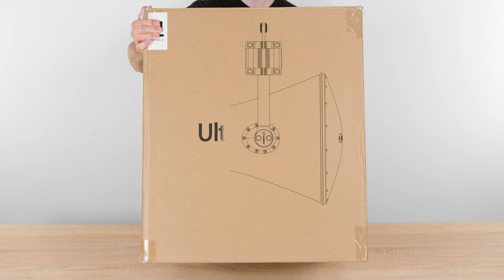UltraHorn Carrier Class, UH-CC-5-24 - UNBOXING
RF elements UltraHorn™ TP 5-24, UH-TP-24 es el sector horn definitivo con rechazo de ruido y para enlaces punto a punto para redes sin licencia de 5 GHz.

La UltraHorn™ (UH) resuelve los problemas más importantes en las bandas sin licencia: el ruido de RF, la pérdida del sistema y la escalabilidad de la red. La UH viene ensamblada de fábrica y todo lo que necesita para instalar la antena es una llave de 13 mm.

La UH tiene una ganancia de 24 dBi, un ancho de haz de 15 grados y las siguientes características la convierten en una antena de sector estrecho PTP o PTMP ideal en la banda de 5 GHz sin licencia:

El patrón de radiación de la UltraHorn™ es simétrico, con el mismo ancho de haz en el corte de azimut y elevación. La UH es la antena definitiva en términos de rechazo de ruido: solo hay un lóbulo principal y cero lóbulos laterales y su EH es del 99 %, que es una característica única que no tiene comparación con ninguna otra antena PTP o sectorial en la industria inalámbrica. Si quieres saber más sobre la EH, puedes ver nuestro breve video

La ganancia máxima es estable en todo el ancho de banda útil, por lo que la intensidad de la señal es constante independientemente del canal de frecuencia utilizado. Además, el resto del patrón de radiación es estable en el ancho de banda útil, lo que brinda una alta estabilidad y confiabilidad de la cobertura, especialmente para los CPE en los bordes del sector.

Los patrones de radiación horizontal y vertical son idénticos, lo que es otra adición a la confiabilidad del desempeño de la UH en ambas cadenas de radio. La UH cuenta con TwistPort™, nuestro conector de guía de ondas patentado que minimiza la pérdida de potencia de RF que se produce entre una radio y la antena.

Gracias a estas propiedades favorables, puede:
- Ubicar muchas UH incluso en una torre abarrotada sin ninguna degradación de los enlaces que ya están en su lugar. Todo eso sin costo adicional para los kits de protección del mercado de accesorios gracias al 99 % de la EH y al ancho de haz estrecho.
- La conexión del lóbulo lateral típica de las antenas parabólicas cuando ve una intensidad de señal decente es extremadamente fácil de evitar con la UH: un lóbulo principal y cero lóbulos laterales no deja lugar a errores. Solo hay un ángulo de acimut con la señal máxima que indica claramente la alineación correcta.

Entonces, ¿la UH es una antena PTP o Sector? Depende del escenario. UH es una excelente antena PTP si se ajusta a sus necesidades, así como una antena de sector angosto, por ejemplo, con clientes agrupados cerca unos de otros lejos de la torre.

Gracias al mayor ancho de haz de elevación, la UH cubre fácilmente la zona nula en el sitio y la cobertura es confiable en paisajes llanos o algo montañosos. En las regiones montañosas, el amplio rango de inclinación hacia abajo (+- 25 grados) lo ayuda a enfocar la atención en el grupo de CPE.

La UH está equipado con TwistPort™, nuestro conector de guía de ondas patentado con una pérdida de inserción casi nula, que puede ahorrar hasta 3 dB de potencia de radio. TwistPort™ es extremadamente fácil de usar y permite la instalación rápida de una radio con una sola mano. El ecosistema TwistPort™ también hace que la migración a otras plataformas de radio sea fácil y económica. Todo lo que necesita hacer es cambiar el adaptador para que se ajuste a la nueva radio y puede seguir usando la misma antena.

La UH pesa 8,2 kg y su cuerpo tiene un hermoso acabado mate. UH resistirá condiciones ambientales extremas: está construido con materiales de primera calidad: aluminio fundido y extruido, plástico resistente a los rayos UV y herrajes de acero inoxidable con un revestimiento de superficie de color negro que protege los pernos contra el agarrotamiento y prolonga la durabilidad de todo el soporte. En el borde de la abertura hay un orificio de drenaje de agua para que el agua condensada simplemente se filtre.

No requiere ningún tipo de montaje: la UH viene premontado de fábrica. Nuestro innovador soporte de la UH que forma parte del paquete está optimizado para una mayor durabilidad y una fácil instalación.

Antes de colocar el brazo del soporte en la torre, es útil conocer el grosor del poste; si su diámetro es inferior a 58 mm, coloque el soporte como se muestra. Para diámetros superiores a 58 mm, gire el soporte para obtener la mejor sujeción. Los cuatro tornillos largos M8 aseguran una fijación robusta y duradera.

0:00 Desempaquetado
0:21 Instalación en el polo y alineación